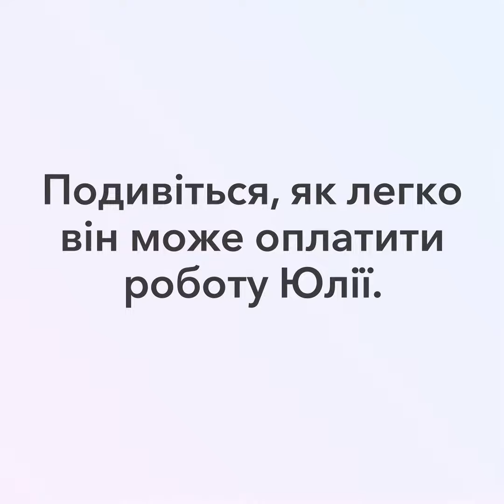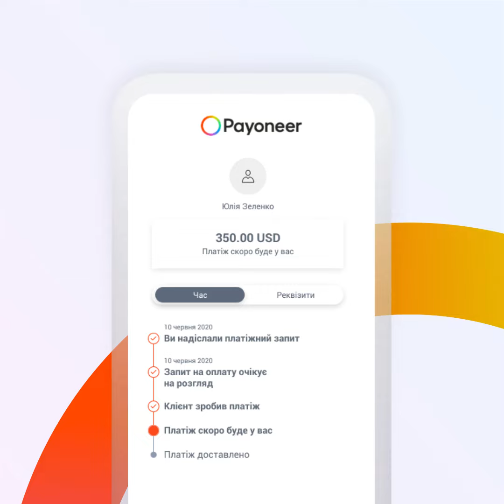Запит платежу у декілька кліків за допомогою Payoneer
Вам потрібно отримати гроші від клієнта за кордоном за проект? З Payoneer ніколи не було простіше запитувати платежі від будь-якої компанії в будь-якій точці світу.
Запропонуйте своєму клієнту кілька варіантів оплати та відстежуйте свій платіж на кожному етапі, поки він не потрапить на Ваш рахунок Payoneer.
Зареєструйтеся зараз, щоб почати надсилати запити на оплату